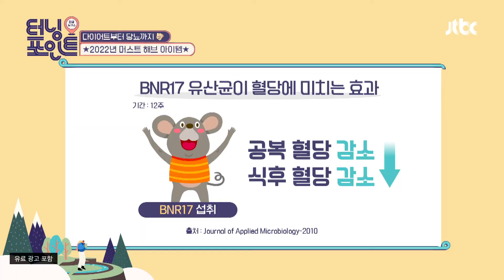BNR17유산균▷▶ 다이어트에 당뇨 걱정까지 끝! 인생토크쇼 터닝포인트(turningpoint) 101회 | JTBC 220211 방송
BNR17유산균▷▶ 다이어트에 당뇨 걱정까지 끝!